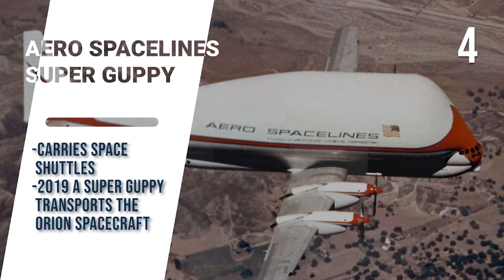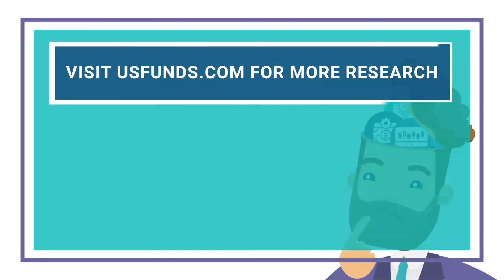Explore the 10 Largest Cargo Planes in the World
Not all airplanes have passenger seats, free Wi-Fi and complimentary peanuts. Cargo planes, in fact, have no passenger seats at all! These large planes are designed to carry only goods or cargo.

In this video we will explore the 10 largest cargo planes in the world, as ranked by Aero-Corner.

For more research on airlines, shipping, investing in the global markets and more, to sign up for free research.